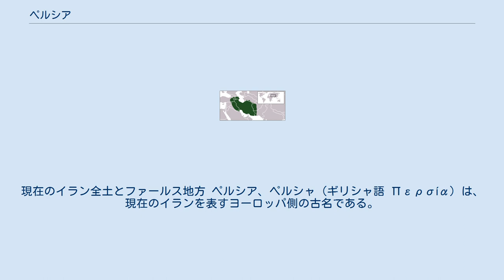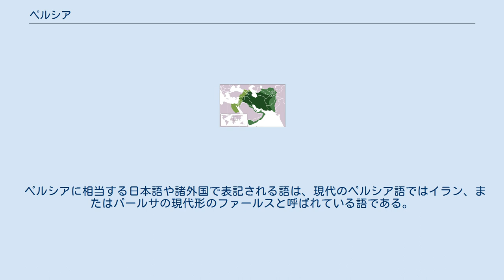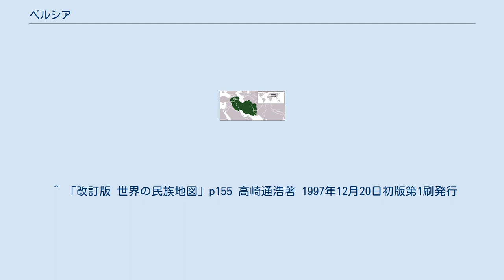ペルシア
現在のイラン全土とファールス地方 ペルシア、ペルシャ（ギリシャ語 Περσία）は、現在のイランを表すヨーロッパ側の古名である。
漢名は波斯（はし）・波斯国（はしこく）。
波斯と書いてペルシャ、ペルシヤと読ませることもある。
イランの主要民族・主要言語の名称でもある。
 古代ペルシア人は「パールサ」を自称していた。
それを古代ギリシャ人が「ペルシス」と発音するようになり、さらにラテン語で「ペルシア」となった。
 かつてイランに対する外国からの呼び名として「ペルシア」が用いられたが、1935年3月21日に「イラン」に改めるよう諸外国に要請したものの混乱が見られ、1959年、研究者らの主張によりイランとペルシアは代替可能な名称と定めた。
その後1979年のイラン・イスラーム革命によってイスラーム共和国の名を用いる一方、国名はイランと定められた。
 イランの主要民族・主要言語は現在もペルシア人・ペルシア語と呼ばれている。
なお、イラン人・イラン語はペルシア人・ペルシア語とは示す範囲が異なり、代替可能ではない。
 歴史的には、古代ペルシアのパールサ地方 Pârsâ のこと。
語源は騎馬者を意味するパールス Pârs。
ギリシャ語ではペルシス（Πέρσις Persis）と呼ばれ、現代イランでファールス地方にあたる。
 ペルシアに相当する日本語や諸外国で表記される語は、現代のペルシア語ではイラン、またはパールサの現代形のファールスと呼ばれている語である。
たとえばペルシア語をファールス語に相当する現代のペルシア語ファールスィー（ペルシア語:فارسى fārsi）と呼ぶ。
 また、この地に興ったペルシア帝国と呼ばれる諸王朝も指す。
ただし、同じ地に興ったパルティア（アルシャク朝）はペルシアとは語源的に無関係である。
 イランの文化や特産物に対する呼び名としても使われる。
 ^ ラテン文字表記：Persia ^ 近八郎右衛門編 『明治改正大日本国名尽・世界国名尽』p9、1886年、金沢・近八郎右衛門。
「ヤ」は大きい字で表記。
 ^ 「改訂版 世界の民族地図」p155 高崎通浩著 1997年12月20日初版第1刷発行